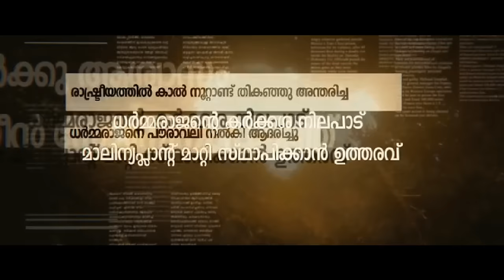MISTERI PEMBUNUHAN DENGAN BARANG BUKTI YANG MENGHILANG - Alur Cerita Film India